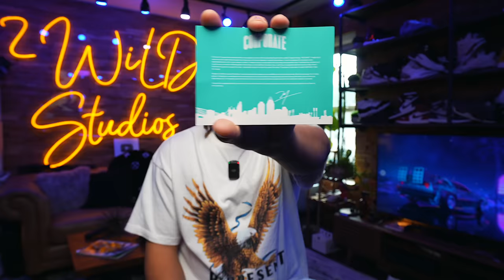Corporate Got Em x Jordan Air Ship Review and On Foot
MY DIMENSIONS
Height: 5'8
Weight: 170lbs
Waist: 34
Shirt Size: M/L
Shoe Size: 8.5-9